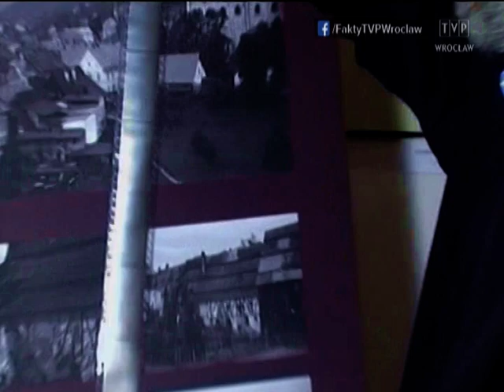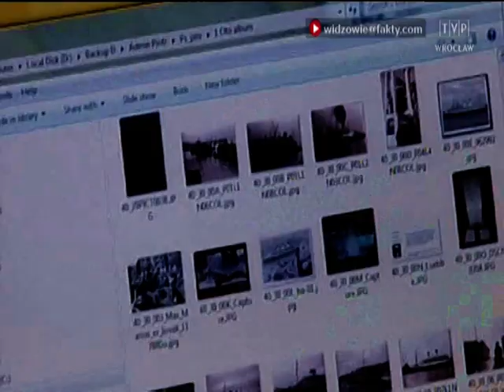Dolny Śląsk na negatywach sprzed 80 lat, „Fakty" 24.11.2013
Po prawie 80 latach do Dusznik-Zdroju powrócił album z 1400 negatywami cennych zdjęć. Wykonał je przedwojenny lekarz uzdrowiskowy Hans Hoehl. Album przypadkowo znaleziono na Podlasiu.